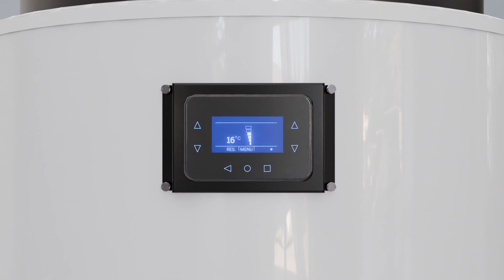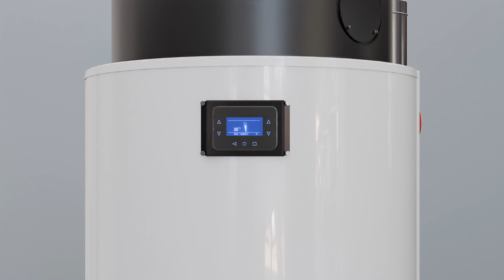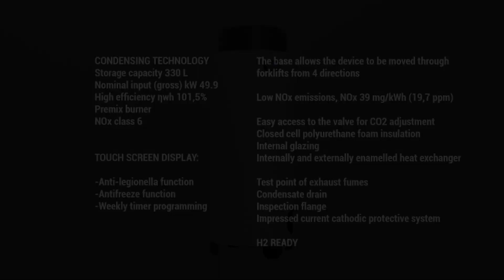HYDRODENS 49 kW - the new condensing water heater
ATI presents the new condensing water heater with 49 kW heat input.
The HYDRODENS can work with gas methane together with hydrogen 20%.